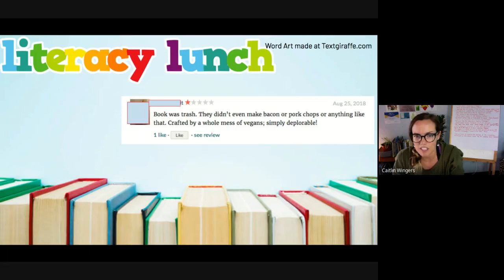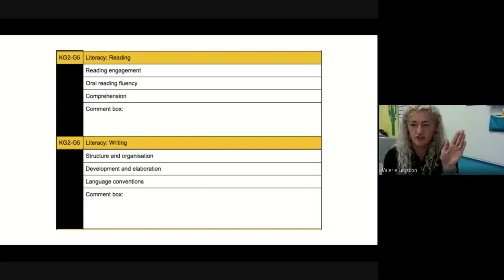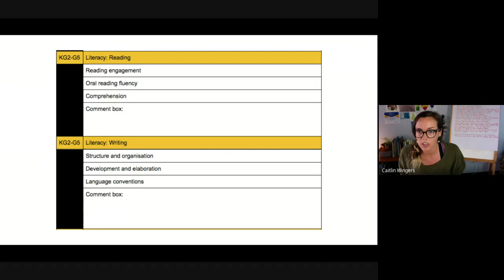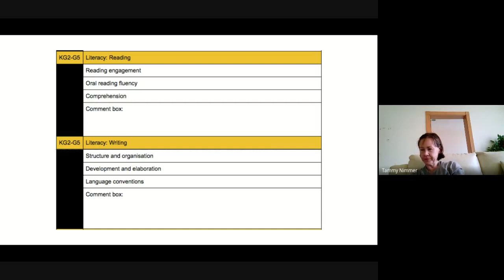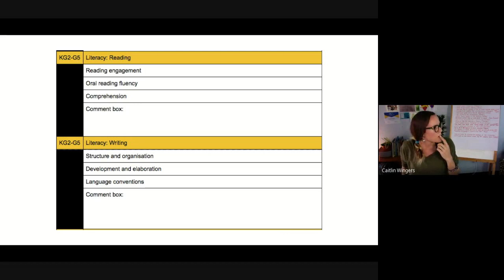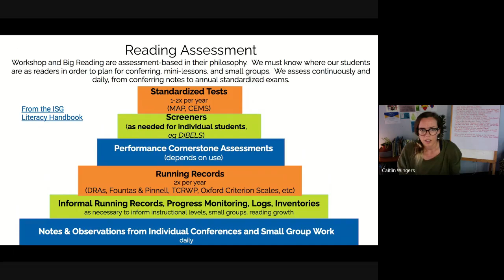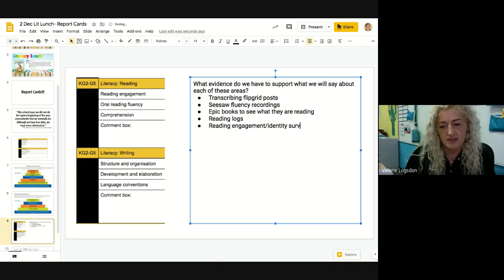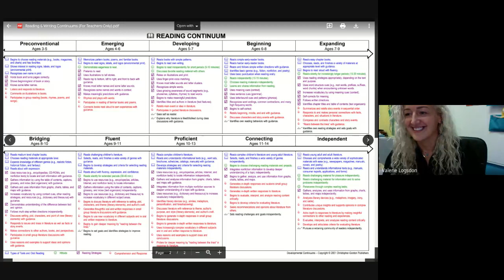LITERACY LUNCH | 2 December 2020